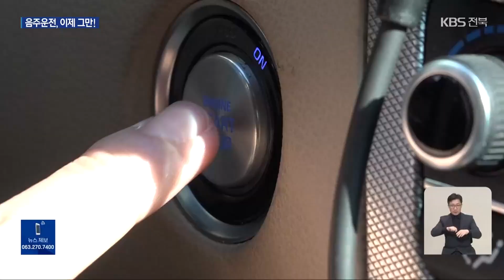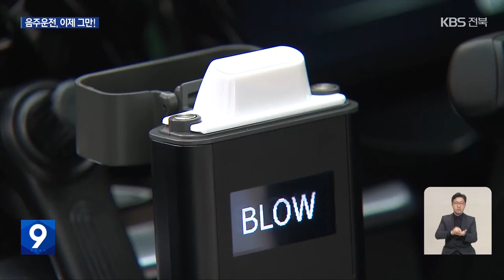“10명 중 4명이 재범”…‘음주운전 방지 장치’ 의무화 / KBS 2024.10.25.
[앵커]

 오늘(25일)부터 음주운전으로 면허취소를 두 번 당한 사람은, '음주운전 방지 장치'를 차에 달아야 합니다.

 술을 마시고 운전대를 잡으면 시동이 걸리지 않는 장치로 이미 해외에서 효과가 입증됐습니다.

 오정현 기자입니다.

 [리포트]

 차에 타 시동을 걸어보지만 반응이 없습니다.

 운전대 아래 달린 기기에 길게 숨을 불어넣은 뒤에야  차가 움직입니다.

 이번엔 맥주 한 잔을 마시고 걸어보는데, 또 먹통입니다.

 음주 상태가 아닌 게 확인돼야만 시동이 걸리는  '음주운전 방지 장치'입니다.

 5년 이내  음주운전으로 면허취소를 2번 당한 사람은, 다시 면허를 따더라도 이 장치를 의무적으로 부착해야 합니다.

 남의 차를 빌릴 때도 음주 운전 방지 장치가 달린 차만 몰 수 있습니다.

 이를 어기면 1년 이하 징역 또는 300만 원 이하 벌금에 처해지는데, 호흡 측정을 다른 사람이 대신 해주는 경우도 처벌됩니다.

 국내 음주운전 재범률은 매년 40%를 웃도는 상황.

 전북만 해도 지난 3년간  음주운전 재범 적발이 5천6백여 건에 달합니다.

 음주운전 방지 장치를 먼저 도입한 미국과 유럽 등에선 재범률이 많게는 95%가 줄었습니다.

 [박정호/전북경찰청 교통안전계장 : "음주운전 재범 적발 뒤 면허를 못 따는 기간이 최소 2년이 있고, 이후에 장치 부착 기간이 더해지는 거니까, 음주운전을 방지하는 기간이 2배 늘어나는 효과가…."]

 경찰은 음주운전으로 많은 사상자를 내거나 3번 이상 재범하는 경우에는 차량을 압수하거나 몰수하고 있습니다.